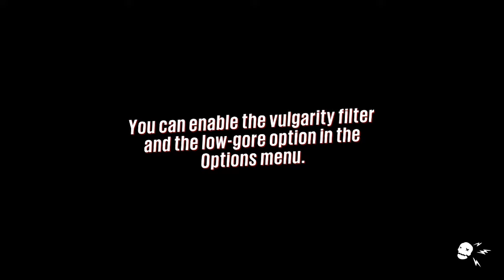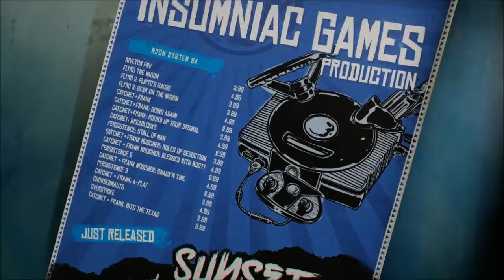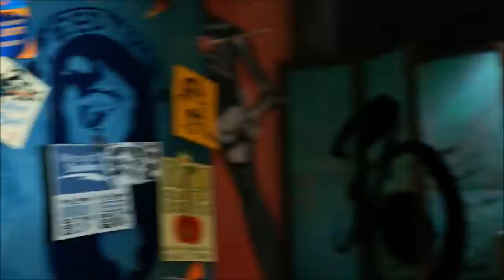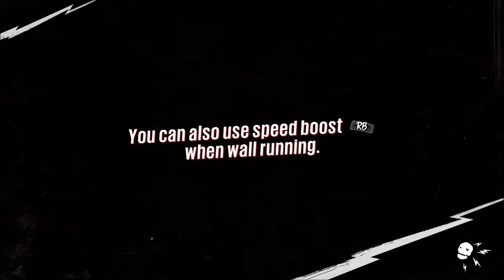Sunset Overdrive Gameplay Part 1 - WHAT THE HELL IS HAPPENING !!!